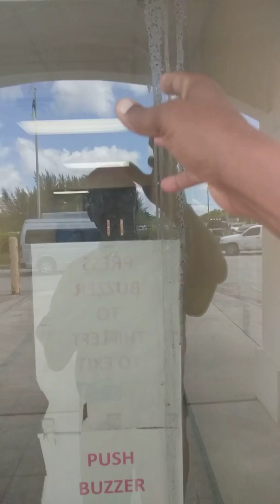July 17, 2019